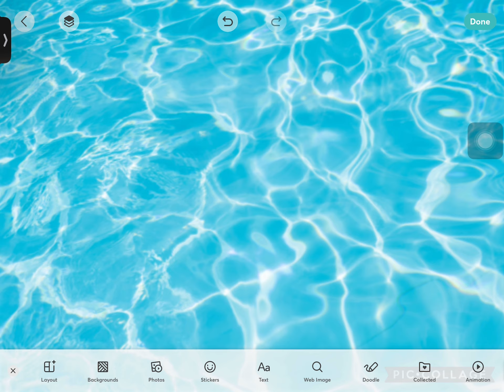Five Little Shapes Jumping On The Dinosaur